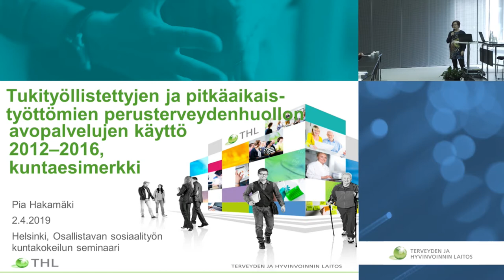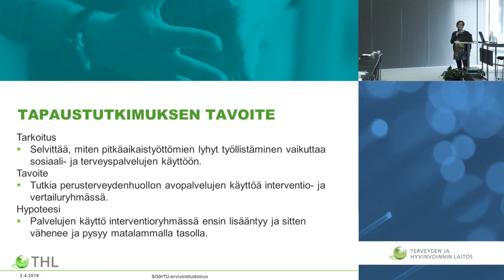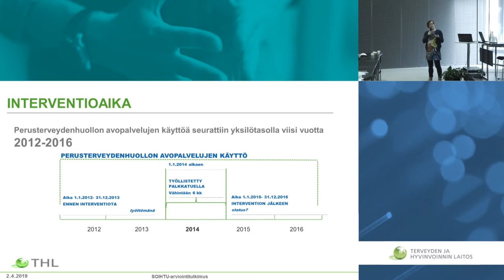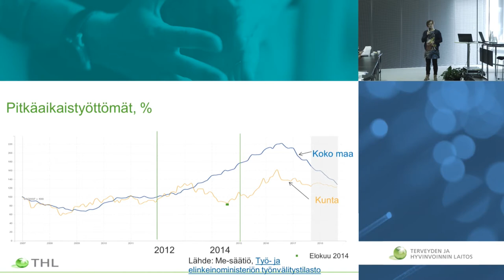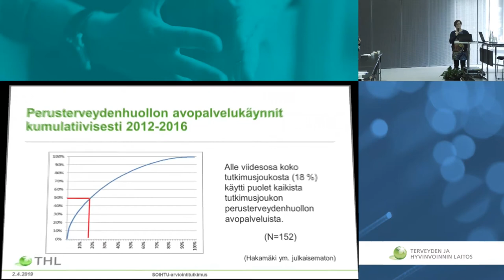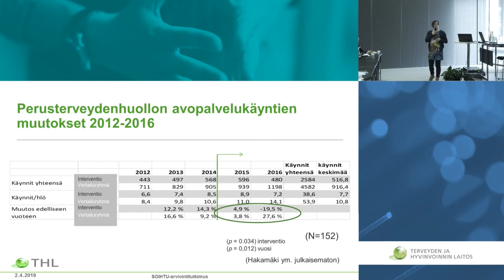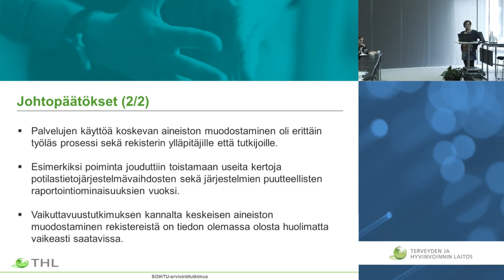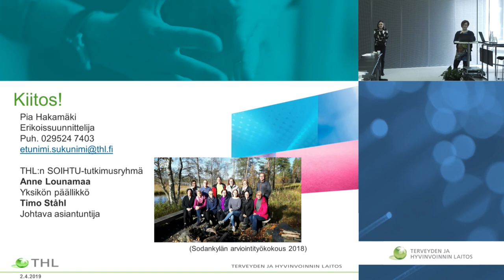Tukityöllistettyjen ja pitkäaikaistyöttömien avopalvelujen käyttö 2012 2016, kuntaesimerkki